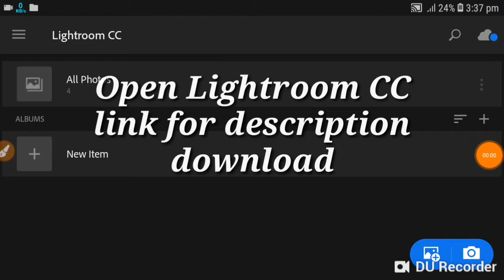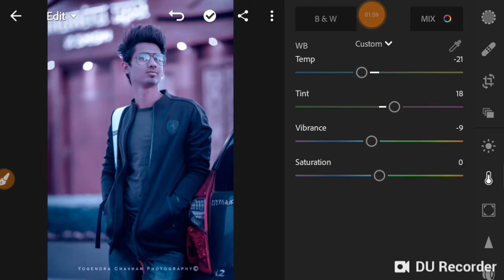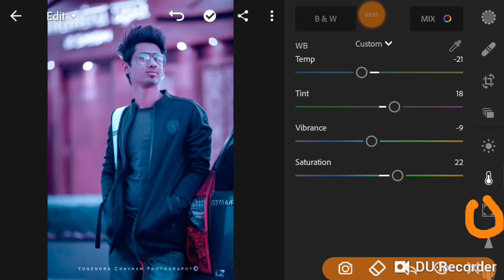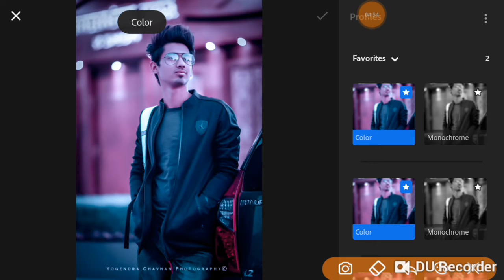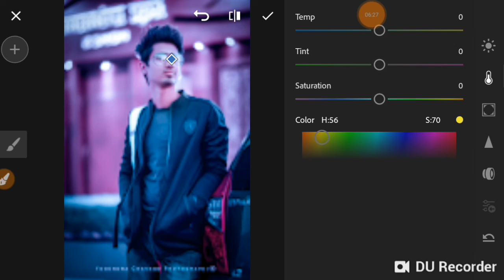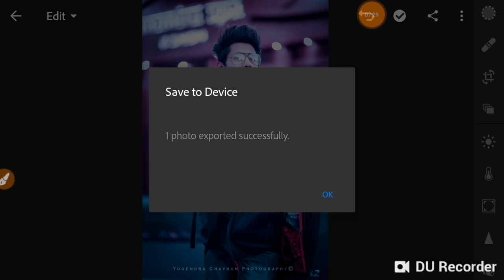Pink Blue Colour Effect | Lightroom mobile Tutorial | Step by Step